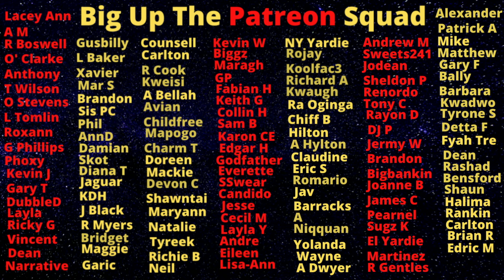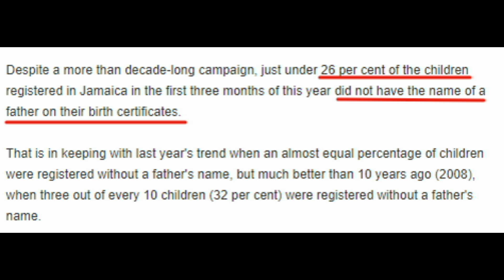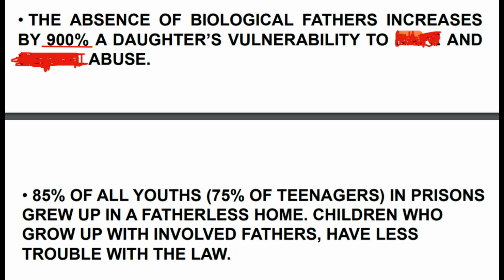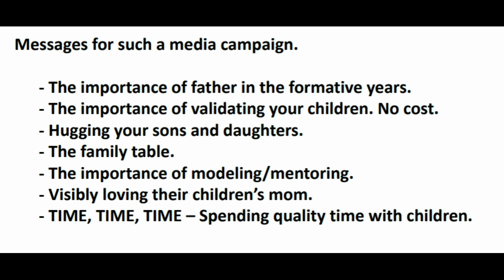Breeder Culture Has Played A Major Role In Creating Broken And Acidic Homes In Jamaica